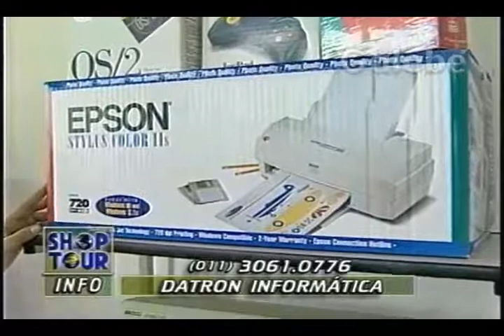DATRON INFORMÁTICA JANE GALEBE 23 08 1996